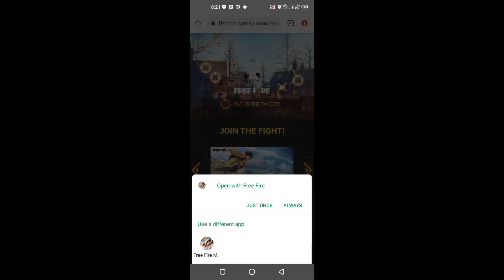Friends Call Back Event || How To Complete Call Back Event In Free Fire || Invite Old Friends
Friends call back event,
Friends call back event in free fire,
Friends call back event full details in free fire,
Friends call back event full details,
Device: Infinix note 7,  6RAM/128ROM